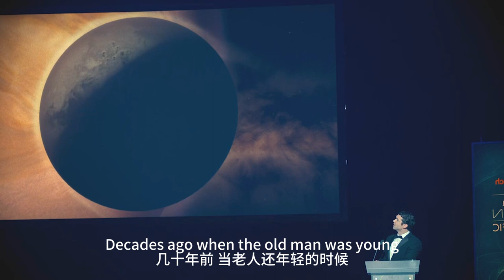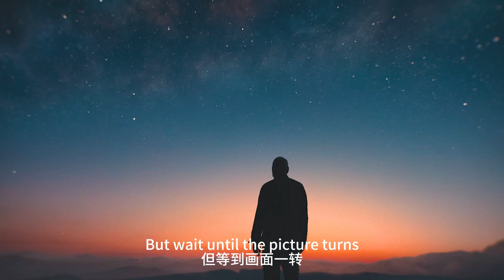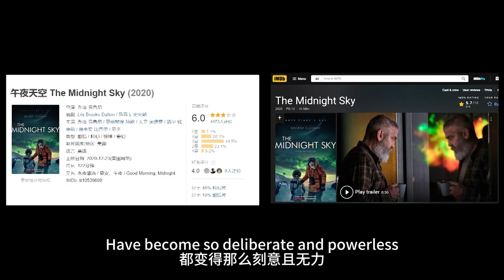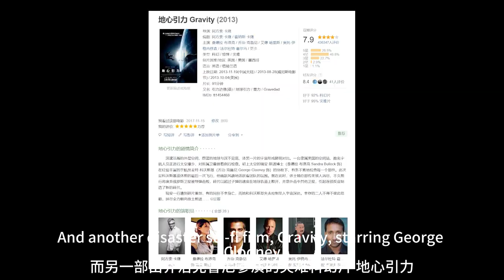【科幻戰艦】不输阿凡达特效画面，末世地球人类外太空殖民，既惊险又温情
簡介：神秘的全球性灾难爆发，一位独自驻扎北极的科学家竭力与一群返回地球的宇航员取得联系，他们正要回到惨遭神秘灾难重创的地球。